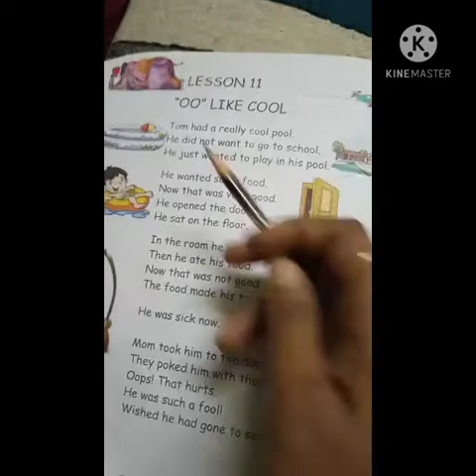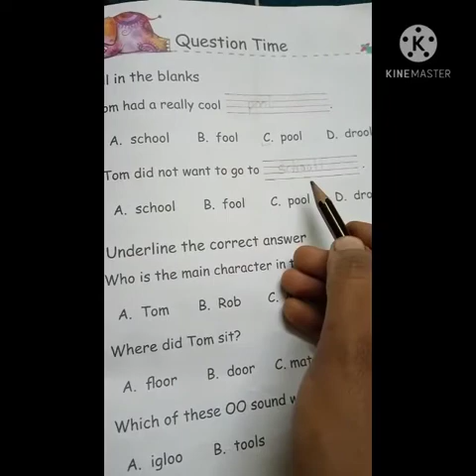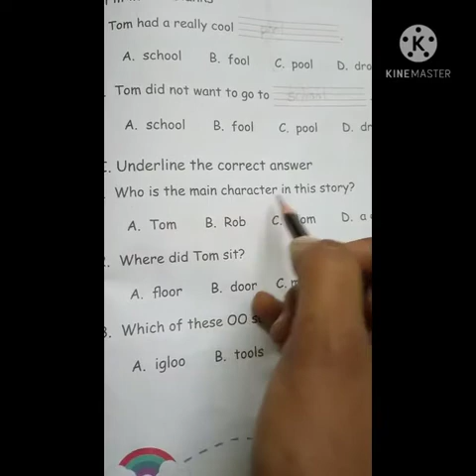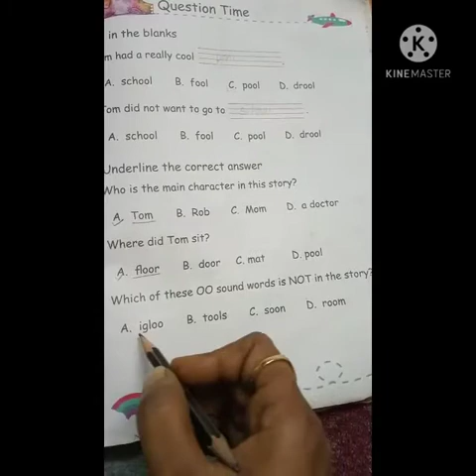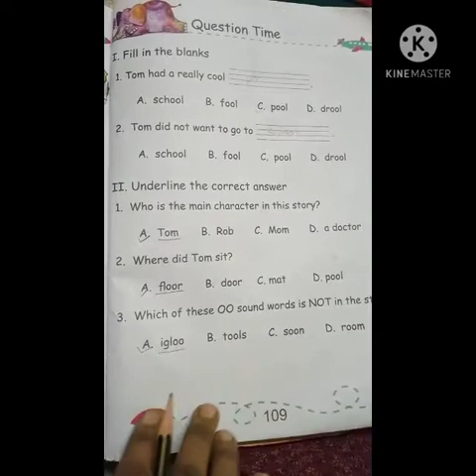KPSG/U.KG/ENGLISH/CH- 'OO" LIKE COOL/MODULE 3